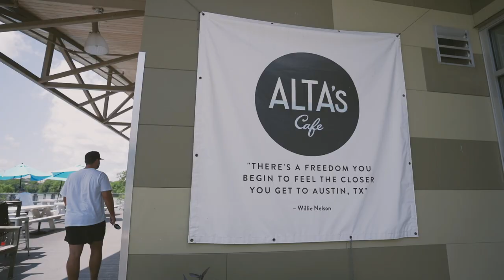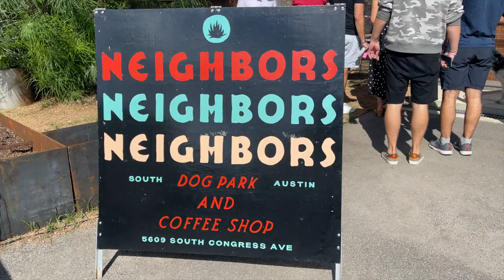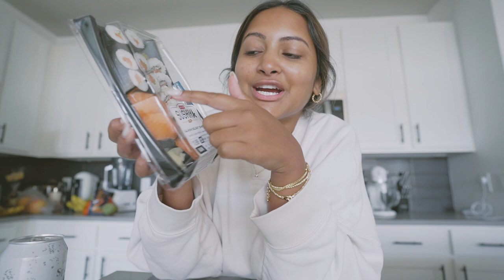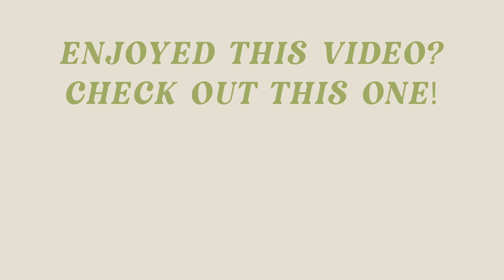VLOG: Upgrading my CAMERA, Juicing With My Vitamix & Taking Sofi to A Corgi Party | Austin Vlogs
In today's vlog I bought a new camera, I decided to upgrade from the Sony a7iii to the Sony a7siii!!! Ever since going to California, I have been into juicing so I tried it out with my vitamix and we took Sofi to a dog party in Austin!

NEW Camera Body

Old Camera Body

Alo Hat

Cream Adidas Sweatshirt

My Vitamix Model

Amazon Strainer

About Me!
Name: Sonali (Sun-all-e)
Age: 23
City I Live In: Austin, TX
City I Was Raised In: Atlanta, GA
Ethnicity: Indian
College: University of Central Florida Class of 2019
Sorority: Alumna of Kappa Delta